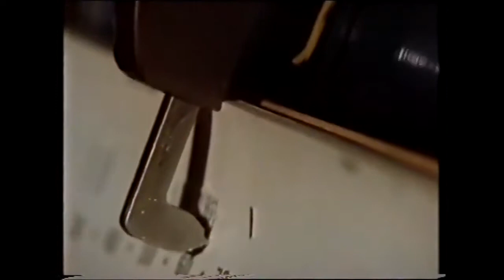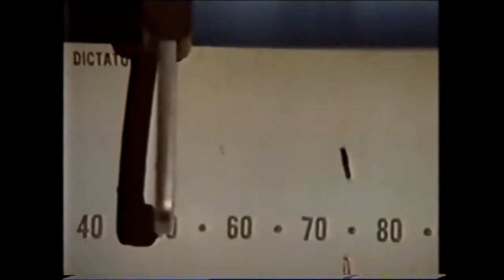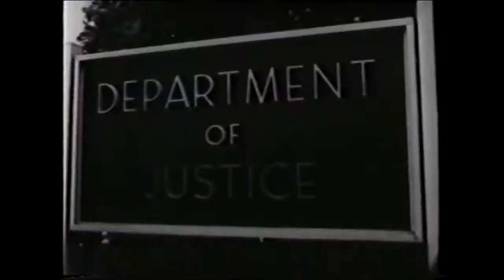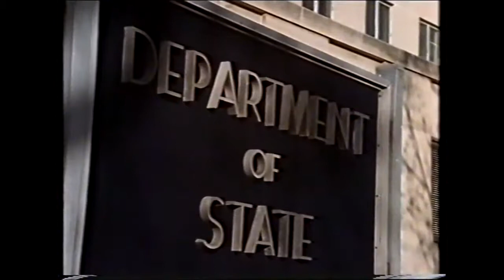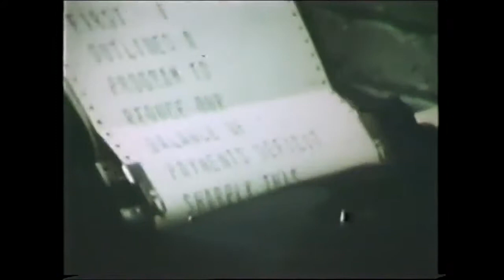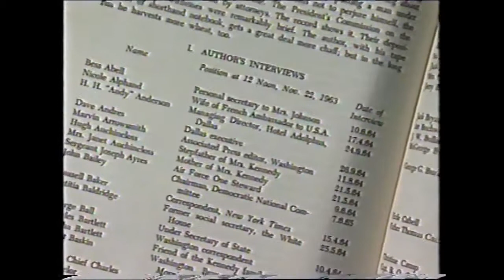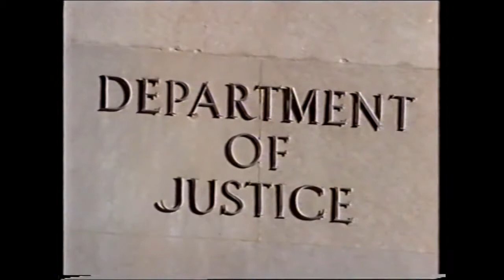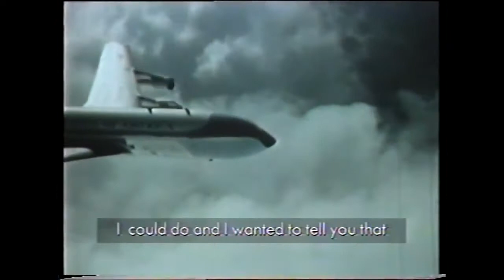Carl E. Sanders interviewed by George Justice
Secret History documentary presented by the BBC's US correspondent Charles Wheeler about LBJ's recording of calls to the White House.

OHD-009. Carl E. Sanders interviewed by George Justice, August 17, 2004. George Justice interviews Carl E. Sanders about his activities as a Georgia state .

OHD-007. Pete Wheeler interviewed by Bill Stueck and Jim Cobb, June 14, 2006. A Conversation with Pete Wheeler is a discussion, with Dr. William Stueck and .

The savings and loan crisis of the 1980s and 1990s (commonly dubbed the S&L crisis) was the failure of about 747 out of the 3234 savings and loan .